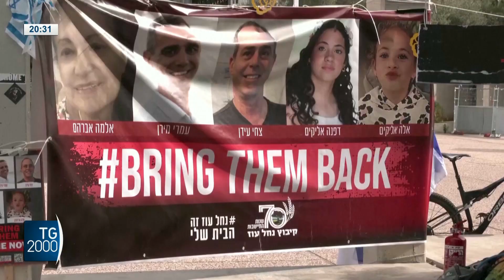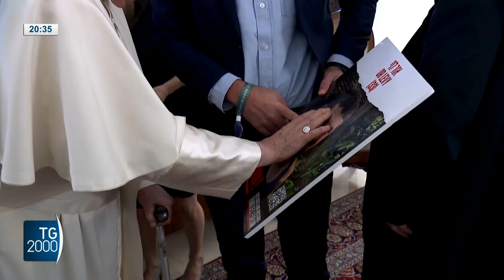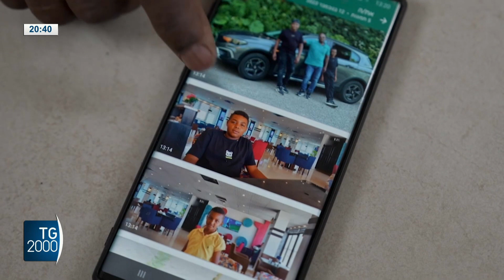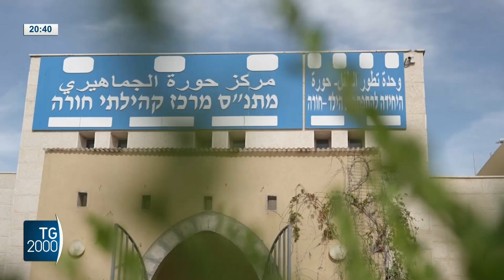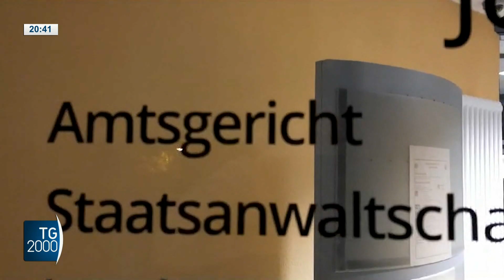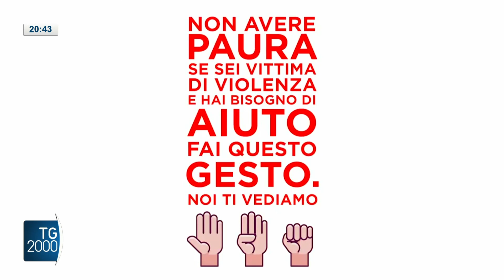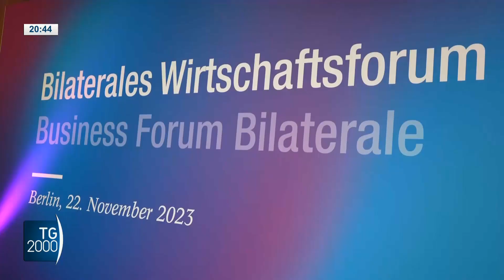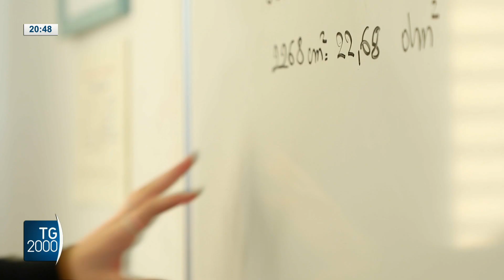TG2000, 22 novembre 2023 - Ore 20.30